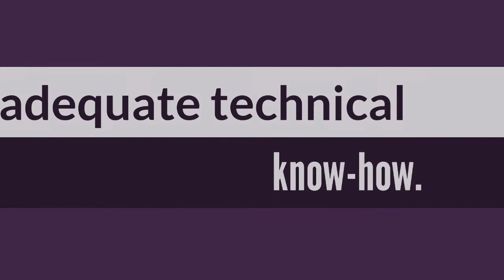DISADVANTAGES OF FARM MECHANIZATION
Highlights for farm MECHANIZATION